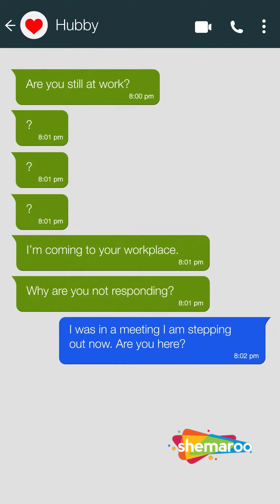Domestic Abuse Controlling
Safecity
Elsa Dsilva
Supreet K Singh

Red Dot Foundation-Safecity
ElsaMarie D’Silva
supreet k singh